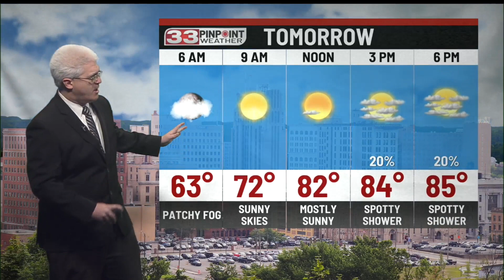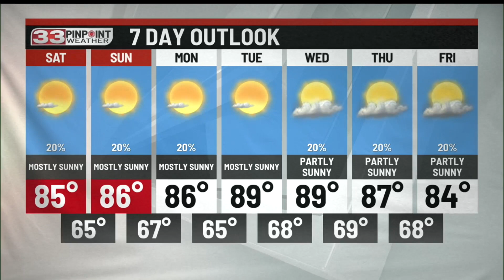Staying sunny with a stray sprinkle possible for your Saturday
Plenty of sunshine, a little humidity, and spotty rain chances over the next seven days